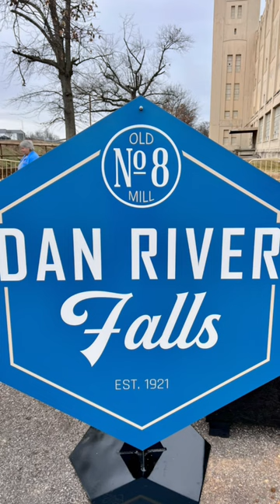Old White Mill | Dan River Falls | New Construction in Danville Virginia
Are you still thinking about moving to Danville Virginia and need a little push to make your decision? History was made on January 11, 2023 at the ground breaking ceremony for the Old White Mill which is now named Dan River Falls. This 550,000 sq ft facility will become home to 150 apartments and retailers.

Old White Mill #8 was one of the most iconic structures in the city of Danville Virginia before shutting down in 2006. With an $88,000,000 investment by The Alexander Group, Danville Industrial Development Authority, the City of Danville Virginia and many more, life is returning to this structure. Danville Virginia was dubbed the “Comeback City” by our Mayor Alonzo Jones!

Cheer for Danville Virginia as we make HISTORY!

🤔Thinking of moving to Danville Virginia? ❤️
If this is your first time to this channel, and you want to know everything about eating, sleeping, working, playing, the good, and the bad of living in Danville Virginia, then subscribe ▶ and tap the bell 🛎 for notifications so you can be the first to learn about the current market in Danville Virginia.😁

We get calls and emails everyday from people just like you, looking for help on making their move to Danville Virginia and we absolutely love it.😍 Whether you are moving in 6 weeks or 60 days, give us a call☎, shoot us a text📝, or send us an email📨 so we can help you make a smooth move to Danville Virginia.❤️
🆓 FREE Neighborhood Snapshots:
REAL ESTATE AGENTS 📝 WE’RE EXPANDING!